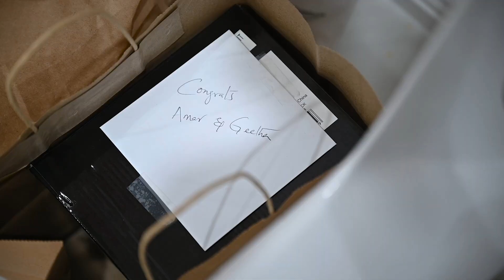TAAMARA | Geeta & Amar's Housewarming | Telugu | Mandy Photography | Sydney | Australia | 2023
South Indian Housewarming ceremony hosted by Geeta & Amar's and there extended families  in Sydney , Australia.
location : Nirimba feilds
Photo & Video : Mani Nalabapa.

Book your event today at mandyphotography.com.au or call/text at 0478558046 or 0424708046.

We are specialised at :
Indian Housewarming ceremony
South Indian Housewarming
Indian events
Telugu Housewarming
Kannada housewarming
Tamil housewarming
Weddings
Indian Weddings